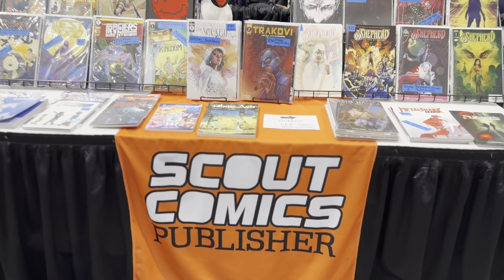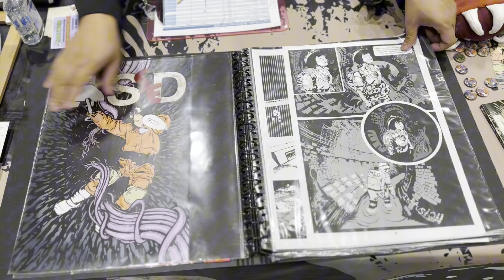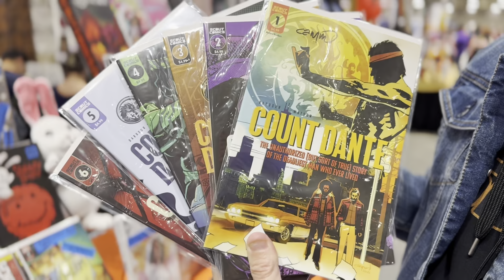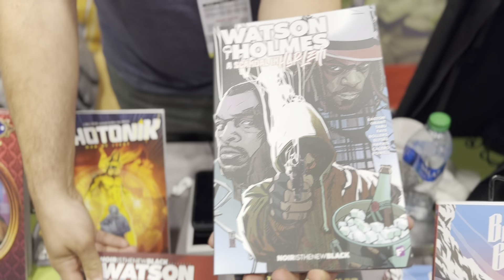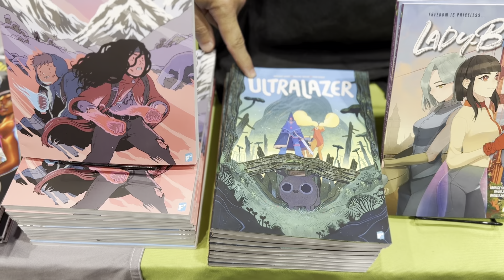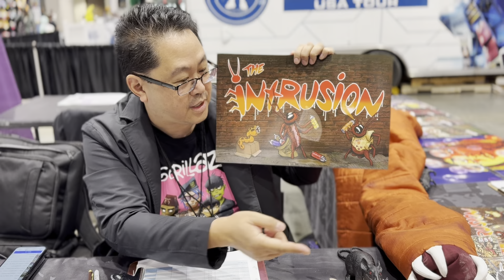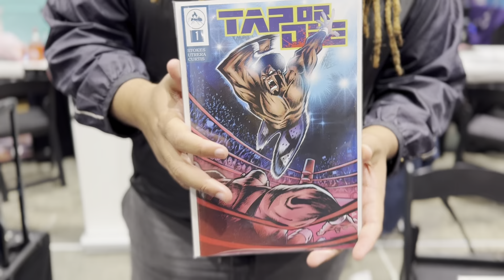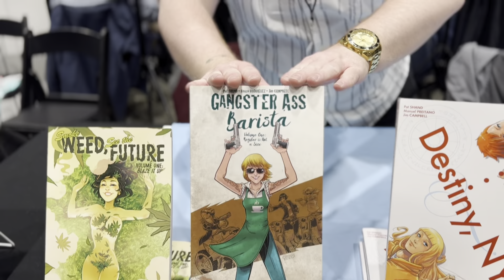Fan Expo New Orleans 2024 Creator Interviews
Watch as I chat with Fabrice Sapolsky, Jay Kalagayan, Pat Shand, Anthony Stokes, and Andrea Lorenzo Molinari at Fan Expo New Orleans 2024!

Go check out all of these creators and their spectacular works!